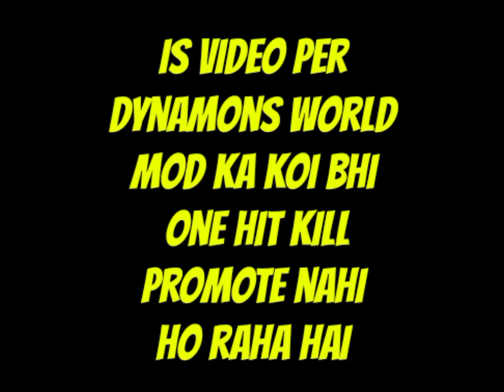Dynamons World Super Ultra Mod Apk 1.8.13 || Challenge Cave Map New Dynamons Add 🥳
🎮 Game Name :- Dynamons World

⌛ How To Download Dynamons World :-

Download Dynamons 🌎 Mod apk unlimited Coins, Shards Buy anything=Level Up snack,Discatch,Antidote,Health spray,
Dynamons World v1.8.13 MOD APK (Unlimited Coins/Dusts/Discatches)

❤️ KEEP SUPPORTING ❤️